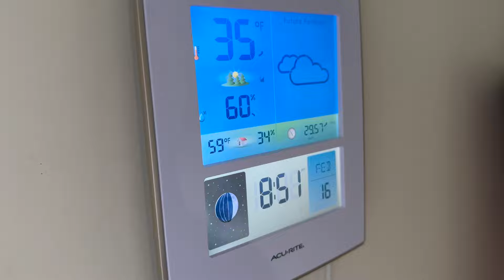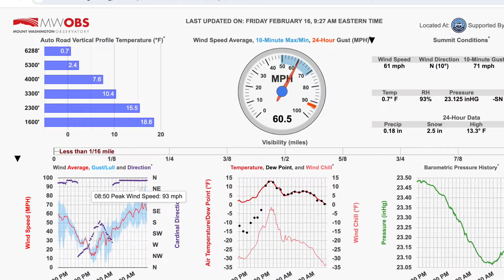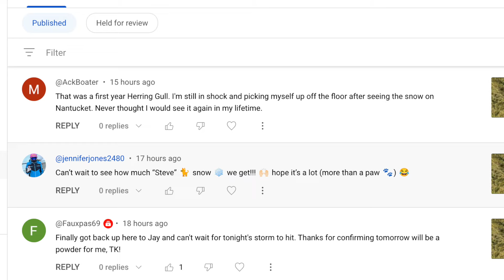Maine Coon Cat Playing In Wintry Winds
Out The Door Weather'n More with Steve & T Rex & TK Fri Feb 16 '24.
More snow last night than Tuesday. Barely up to Steve's paw though. Never the less, he is very playful today, he loves the wind. TK & T-Rex not so much. Arctic air this weekend with more snow getting us to days 7 and 8 in a row of NewEngland Snow. MaineCoonCat reluctantly participated in TK TimeLapse in last night's